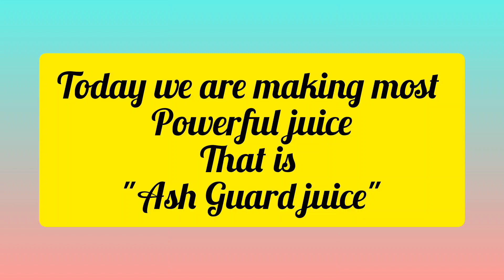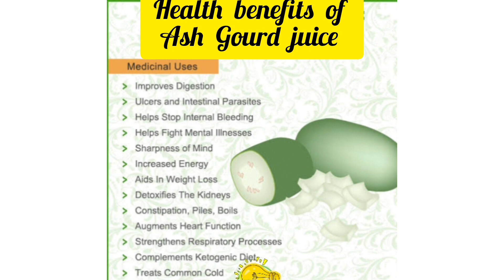Most powerful and healthy juice |How To Make Ash gourd juice,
in this video you will learn how to make most powerful and healthy juice,
complete process of making Ash gourd juice,

It has a lot of benefits
Some of them are as follows👇

Juice which can prevent ulcers and intestinal parasite,
Juice which improves digestive system,
That can fight mental illness,
Helps in weight loss,
Helps in constipation, piles,
Juice that can detoxify the kidneys,
Juice that helps in heart function,
Juice that can improves sharpness of mind,
Juice that can increase energy in your body,
juice that can treats common cold,
This can stop internal bleeding,

your queries 👇
How to make Ash gourd juice,
ash gourd juice recipe,
sabse saktisali juice Konsa hey?
Ash gourd juice for weight loss,
Drink healthy,
safed pethe Ka juice,
which juice is most powerful?
organic juice,
healthy juice ,
juice that have many medicinal uses,
Most powerful juice,
fresh juice from own farm,
pethe Ka juice ,
sabse saktisali juice ,
treasure for your body ,

your loving samiul khan
From - India